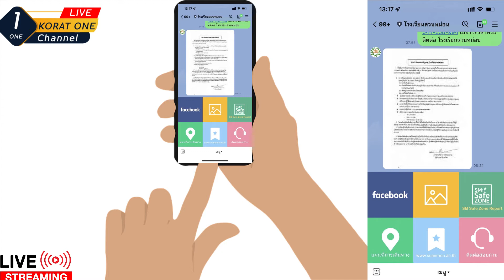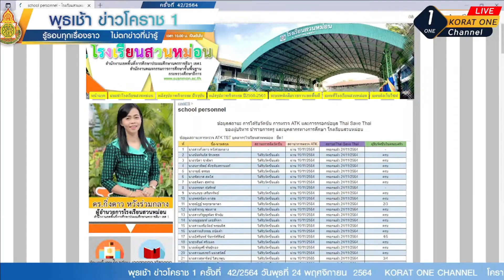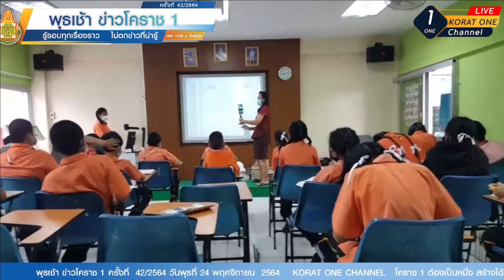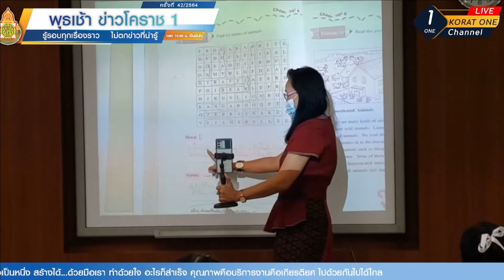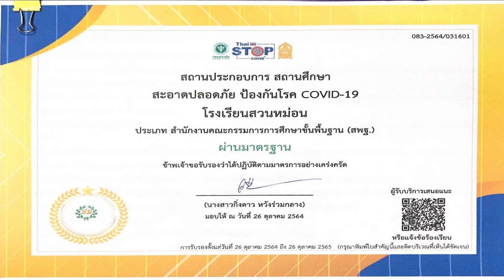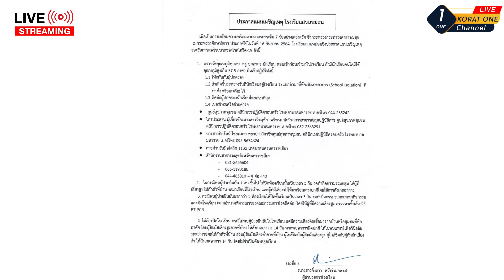รอบรั้วโรงเรียนสวนหม่อน นำโดย ดร.กิ่งดาว หวังร่วมกลาง สังกัด สพป.นครราชสีมา เขต 1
รายการ พุธเช้า ข่าวโคราช 1 ครั้งที่ 42/2564 วันพุธที่ 24 พฤศจิกายน 2564